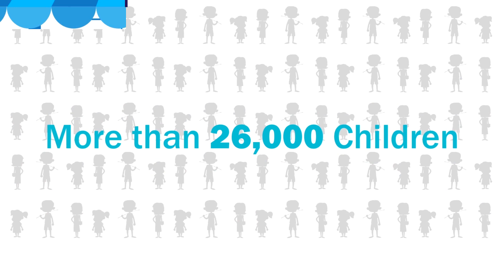Sil Showreel 2021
សរុបស្នាដៃទាំងចាស់នឹងថ្មីរបស់ Sil Animation Studio.
Our services
- 2D Illustration
- 3D Illustration
- Character Development
- 3D and 2D animation
- Motion graphic
- 2D and 3D TVC

ផ្ទះលេខ១២៨ ផ្លូវសហព័ន្ធរុស្ស៊ី សង្កាត់ទឹកល្អក់១ ខណ្ឌទួលគោក រាជធានីភ្នំពេញ